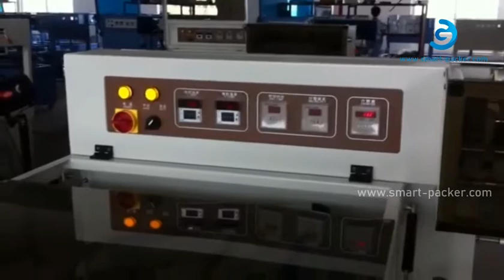Máquina automática de sellado de envoltura de corte de película de barra L de 10 cajas en un paquete